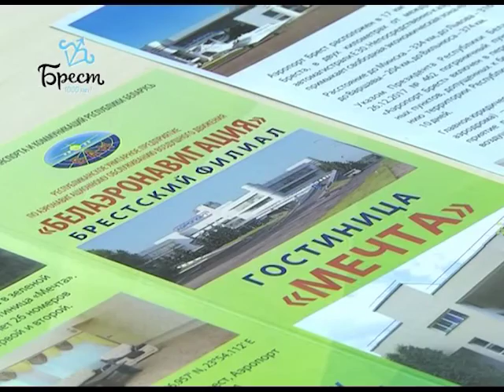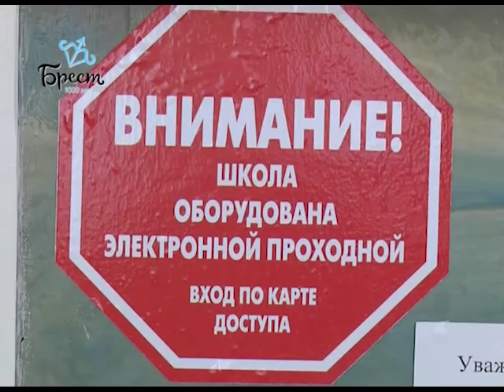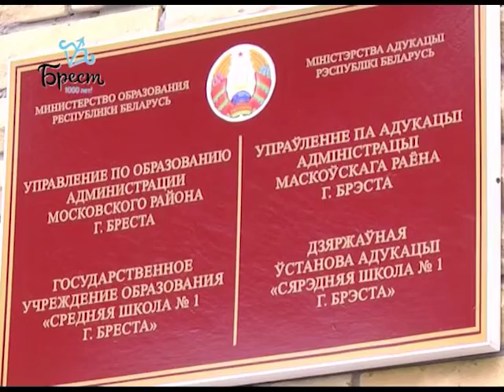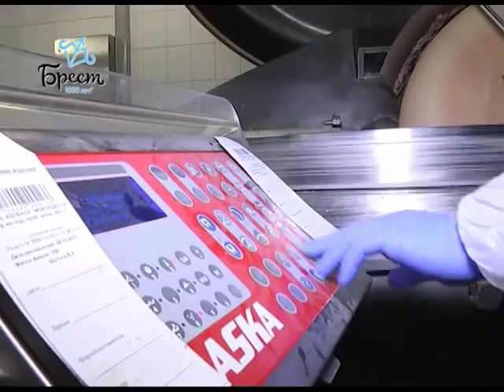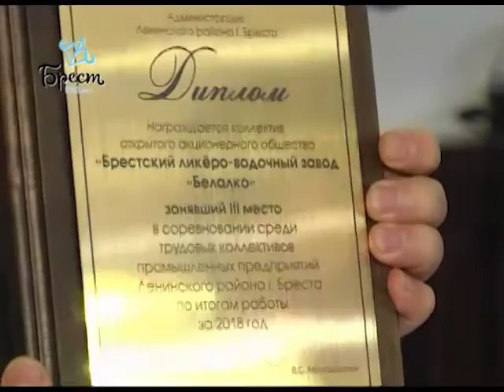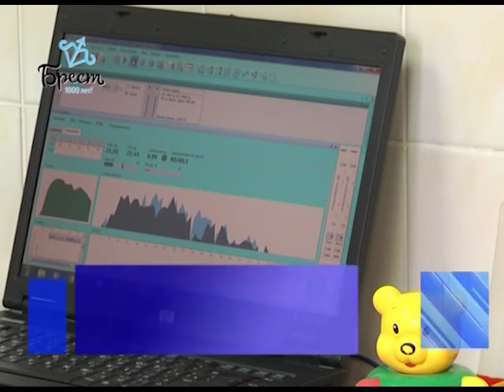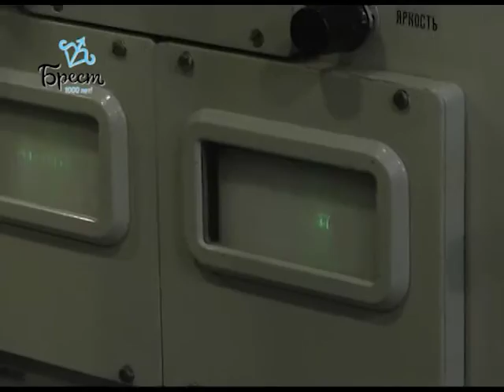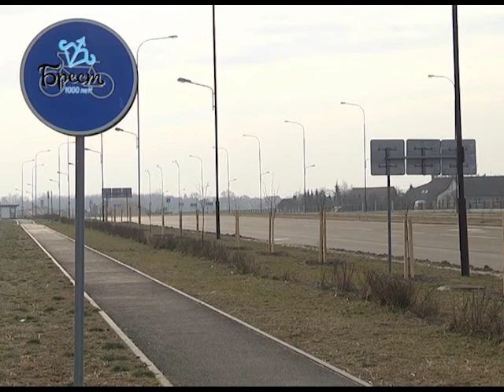2019-03-02 г. Брест. Итоги недели. Новости на Буг-ТВ.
Визит польских туроператоров в областной центр:  возможности санаторно- курортных организаций. Журналист В. Нечаева. Оператор А. Щерба
Проверка систем безопасности в учебных заведениях г. Бреста. Журналист А. Ноздрин-Плотницкая. Оператор П. Малашенок
«Ленинский Олимп»: подведение итогов социально-экономического развития предприятий в 2018 - ом году. Журналист Л. Осмолович. Оператор Э. Бакунович
Международный день охраны здоровья уха и слуха. Журналист В. Нечаева. Оператор А. Щерба
Первый полевой выход   в рамках мероприятий боевой подготовки 115-го зенитного ракетного полка. Журналист Н. Луговкина. Оператор П. Малашенок
1000 деревьев к 1000-летию Бреста: озеленение -2019. Журналист В. Нечаева. Оператор Э. Бакунович